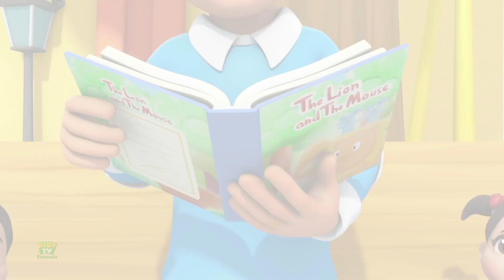Doctor Song, ವೈದ್ಯರ ಹಾಡು, Boo Boo Song, Sick Song, Kannada Rhymes for Kids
Tired of running behind your little one all day? Play this wonderful animated video of animated kids songs, watch them enjoy the bright colors and catchy tunes.